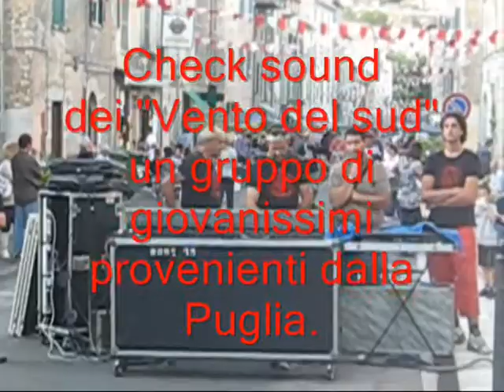ACUTO - SECONDA EDIZIONE DELLA SALTARANTA - ALLA BUA, VENTO DEL SUD, ZONA BRIGANTI